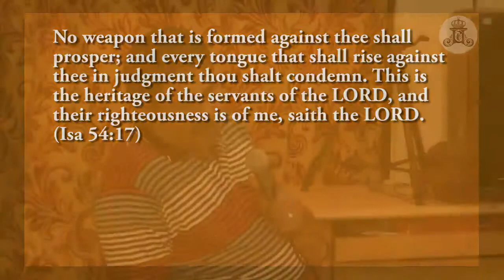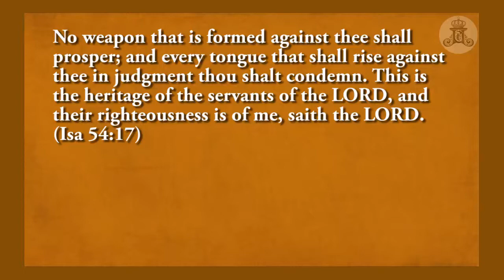June Day 1 Morning Part 2